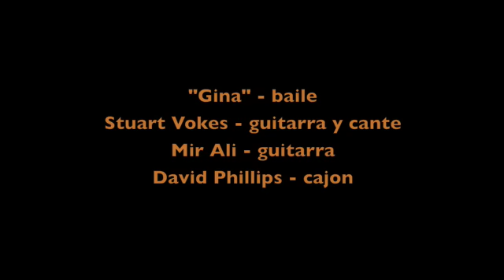Flamenco Cante, Baile y Guitarra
Flamenco Guitar